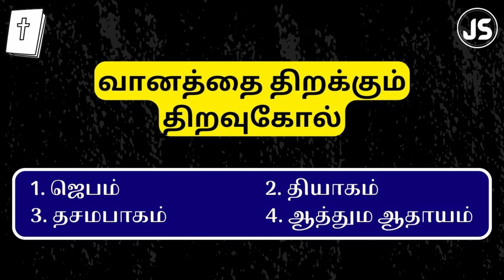வானத்தை திறக்கும் திறவுகோல் | ஆசீர்வாத செய்தி | Blessing Message in Tamil | Jesus Sam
தலைப்பு - வானத்தை திறக்கும் திறவுகோல்
1. ஜெபம் செய்ய வேண்டும்
     இயேசு கிறிஸ்து - லூக்கா 3:21
     எலியா - 1 இராஜாக்கள் 18:38

2. தியாகம் செய்ய வேண்டும்
     ஸ்தேவான் - அப்போஸ்தலர் 7:55,56

3. தசமபாகத்தை கர்த்தருக்கு செலுத்த வேண்டும்
     மல்கியா 3:10
     மல்கியா 1:8

4. ஆத்தும ஆதாயம் செய்ய வேண்டும்
     லூக்கா 15:7